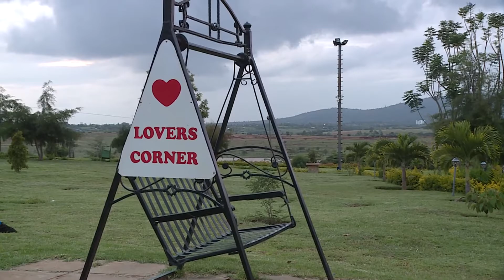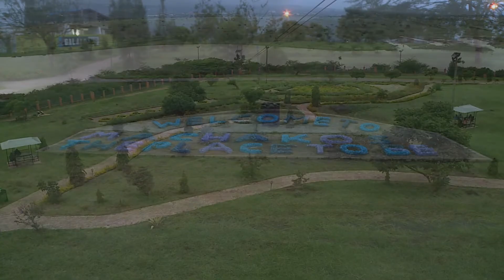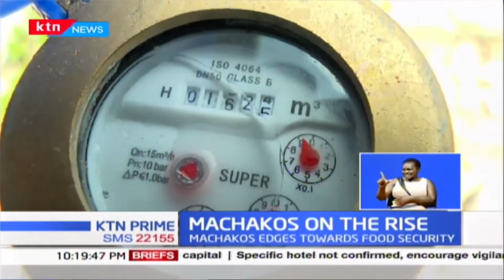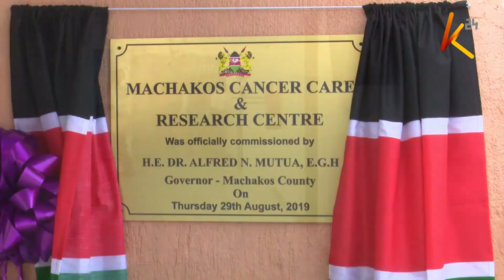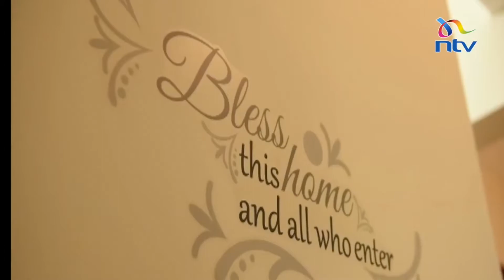TUIGE MIFANO YA GOVERNOR ALFRED MUTUA WA MACHAKOS